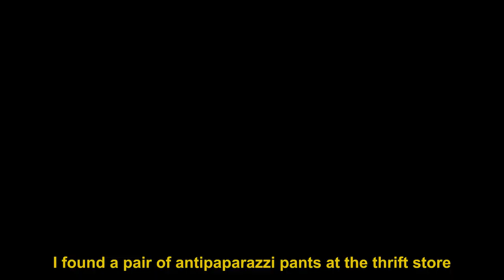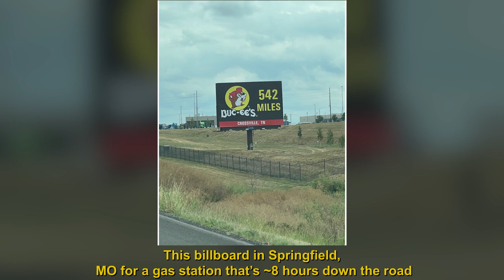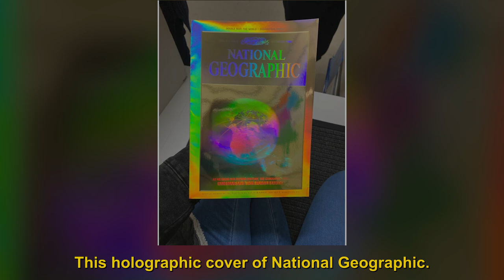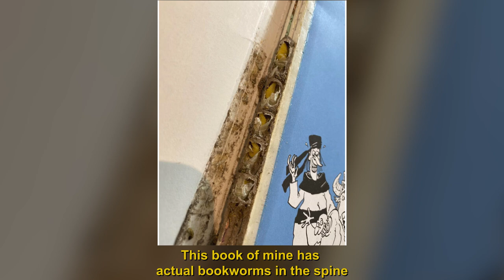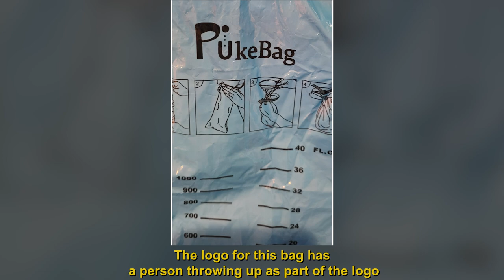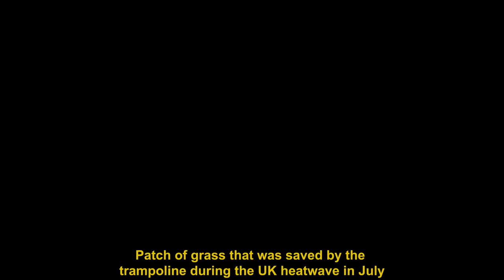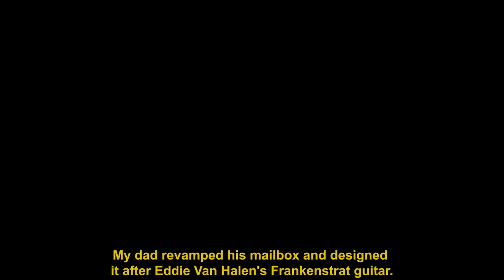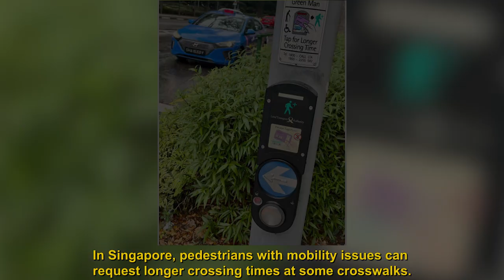Weird, Wonderful And Strange Things In The World